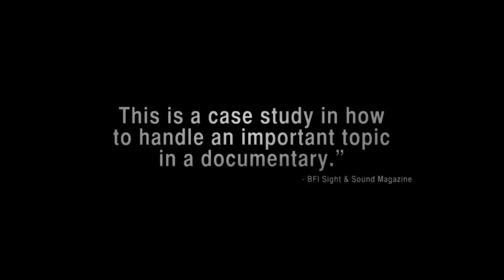The Kill Team Official Trailer 2 (2014) - War Documentary HD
Equal parts infuriating and illuminating, THE KILL TEAM looks at the devastating moral tensions that tear at soldiers' psyches through the lens of one highly personal and emotional story. Private Adam Winfield was a 21-year-old soldier in Afghanistan when he attempted with the help of his father to alert the military to heinous war crimes his platoon was committing. But Winfield's pleas went unheeded. Left on his own and with threats to his life, Private Winfield was himself drawn into the moral abyss, forced to make a split-second decision that would change his life forever.